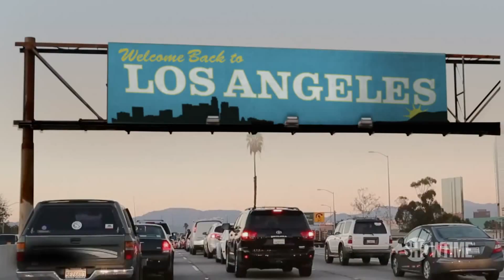Episodes | 'A Show With Puppets' Tease | Season 4 | SHOWTIME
All episodes of Episodes are now streaming with the Paramount+ with SHOWTIME plan.

About Episodes:
Matt LeBlanc stars as Matt LeBlanc in Episodes, the hilarious comedy series about remaking a comedy series. When husband and wife writing team Sean and Beverly set out to reproduce their British TV hit for an American network, all of their worst fears come true as Hollywood lives up to its reputation for absurdity. Not only does the network cast Matt LeBlanc in the starring role, but Matt takes the lead in deviously twisting their beloved series into a terrible cliché, while testing the couple's marriage with diversions and temptations.